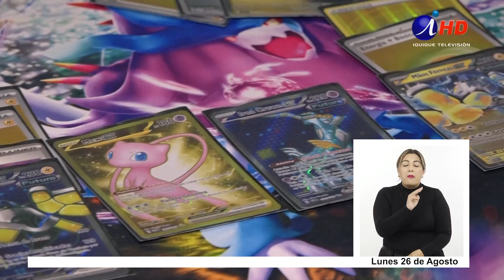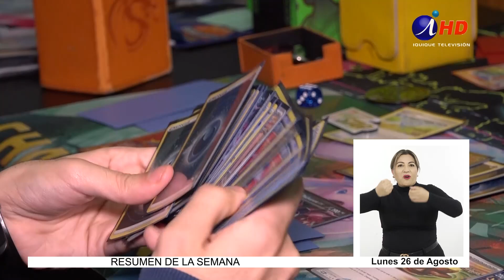Iquiqueño campeón del mundo de Pokémon (26.08.2024) LENGUA DE SEÑAS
IQUIQUEÑO CAMPEÓN DEL MUNDO DE POKÉMON

Tras una semana de coronarse campeón del mundo de Pokémon, el iquiqueño de 17 años, Fernando Cifuentes, todavía está incrédulo. Rodeado de sus familiares y amigos confiesa que tuvo suerte en la competencia, aunque también la práctica le permitió alzarse con el triunfo.